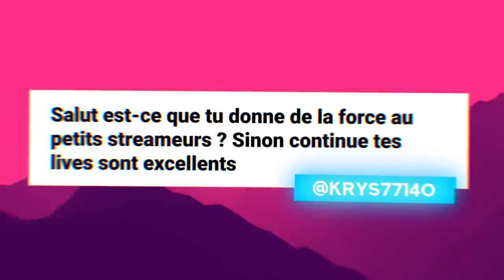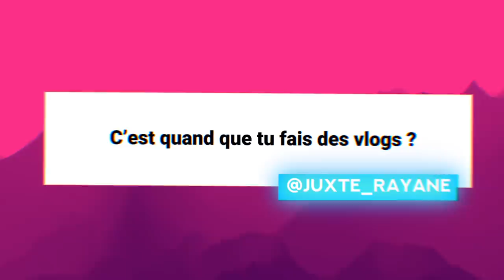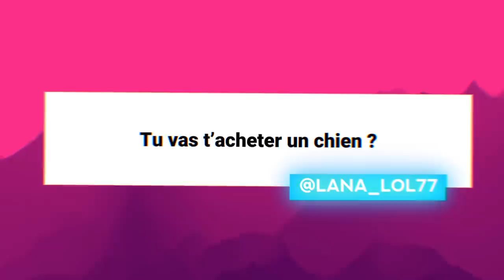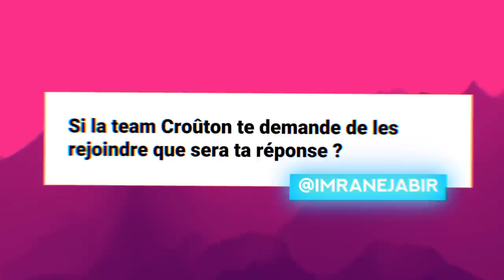Je RÉPONDS à vos QUESTIONS ! (enfin)